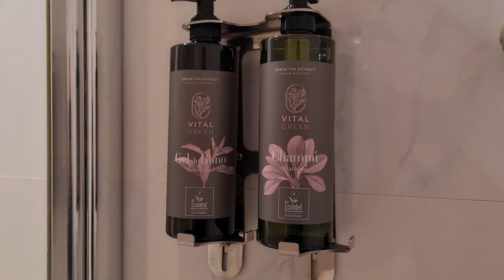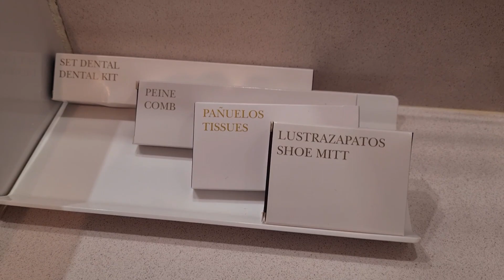Ce Destinatie de Vacanta am ales ? Cum arata Hotelul? 🌞